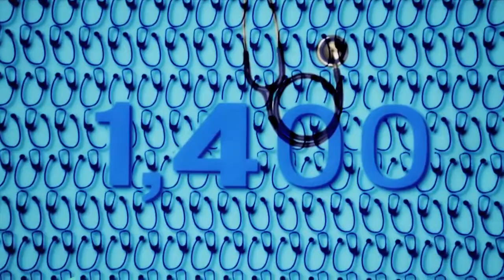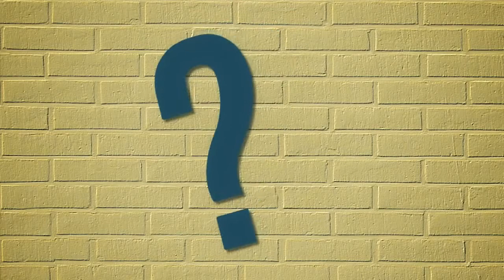Tel Aviv University Is #1 But Who's Counting